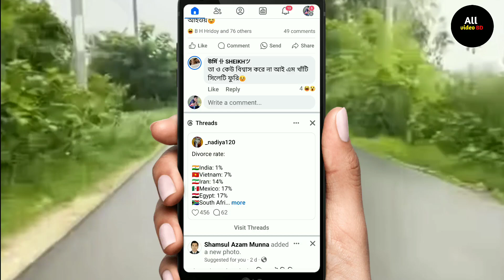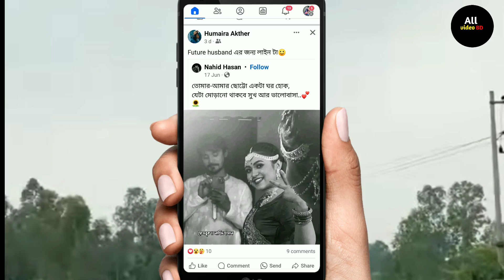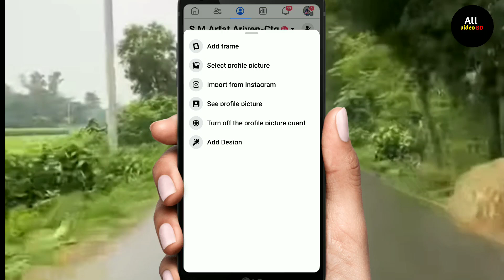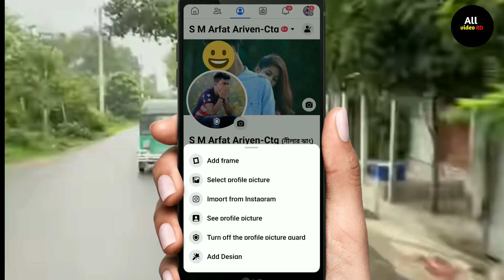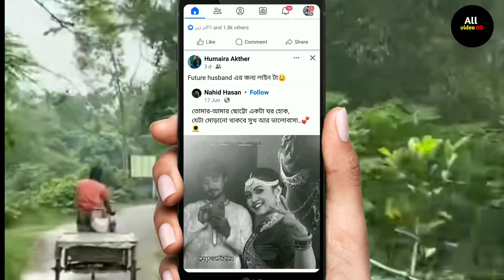ফেসবুক প্রোফাইল পিকচার গার্ড কিভাবে এড করবেন | how to turn on profile picture guard in facebook | fb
১০০% কাজ হবে 💢
কিভাবে ফেসবুক প্রোফাইল পিকচার গার্ড অন কররেন সেই বিষয়ে বিস্তারিত এই
ভিডিও দেখুন 👇👇

ফেসবুক প্রোফাইল পিকচার গার্ড
ফেসবুক প্রোফাইল পিকচারে কিভাবে গার্ড চালু করবেন
প্রোফাইল পিকচার গার্ড
প্রোফাইল পিকচার গার্ড কিভাবে সেট করবেন
ফেসবুক প্রোফাইল পিকচার গার্ড কিভাবে অন করতে হয়
ফেসবুক প্রোফাইল গার্ড
কিভাবে ফেসবুক প্রফাইল পিকচার লক করবেন
ফেসবুক প্রোফাইল পিকচার গার্ড করার নিয়ম 2024
ফেসবুক প্রোফাইল গার্ড কিভাবে চালু করা যায়
কীভাবে প্রোফাইল পিকচারে গার্ড দিবেন
কিভাবে ফেসবুক প্রোফাইল ফোটতে গার্ড চালু করব
প্রফাইল পিকচার গার্ড
প্রোফাইল পিকচার গার্ড
প্রোফাইল গার্ড
ফেসবুক প্রোফাইল গার্ড
কিভাবে ফেসবুকে প্রোফাইল পিকচার গার্ড অপশন চালু করব
প্রোফাইল পিকচার লক করার নিয়ম
ফেসবুক প্রোফাইল পিকচার ফ্রেম
ফেসবুক প্রোফাইল পিকচার গার্ড কি
প্রফাইল পিকচার গার্ড
কিভাবে ফেসবুক প্রোফাইল পিকচার গার্ড অন করবো
ফেসবুক প্রোফাইল পিকচার গার্ড কিভাবে এড করবেন

how to turn on profile picture guard in facebook
how to enable profile picture guard in facebook
how to turn on profile picture guard in facebook 2021
profile picture guard,how to enable facebook profile picture guard 2023
how to turn on profile picture guard on facebook
Facebook profile picture guard 2024
Facebook profile picture guard option not available
facebook guard profile
Facebook profile picture guard
How to enable facebook profile picture guard 2024